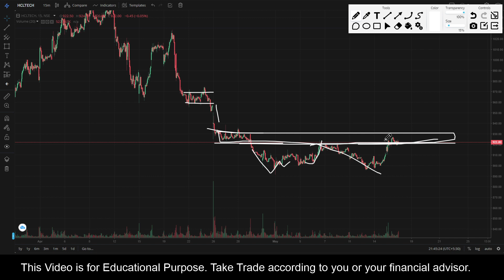HCLTech || Stock Trading Analysis || 18 May 2021